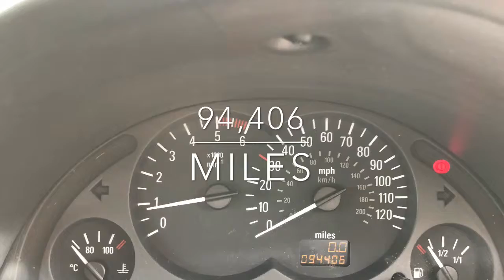2005 54 Corsa At L of a Car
L of a car in Poole and Dorchester offer this quality used car for sale - £1495